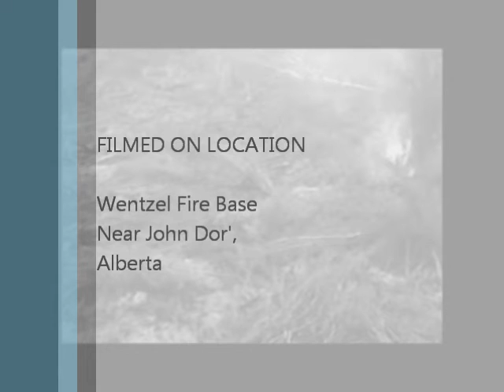fire2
Pt 2 Oscar pt 6 around wildfire hwf106 south perimeter.